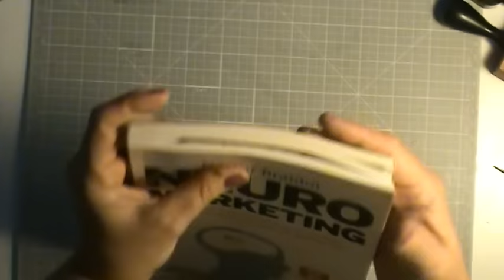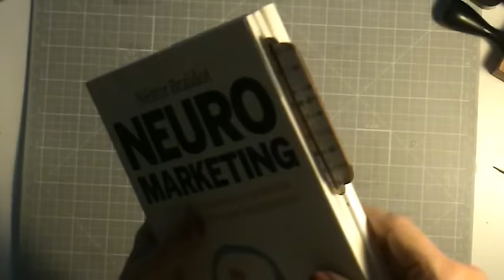Tutorial marca páginas/ planner magnético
Hola achuchers! Hoy os traigo un tutorial muy muy fácil para hacer un marca páginas original magnético para nuestros libros, planner o agenda. Espero que os guste y que lo pongáis en práctica. Gracias por estar ahí. Besitos y achuchones.